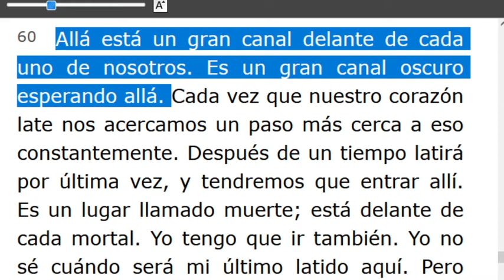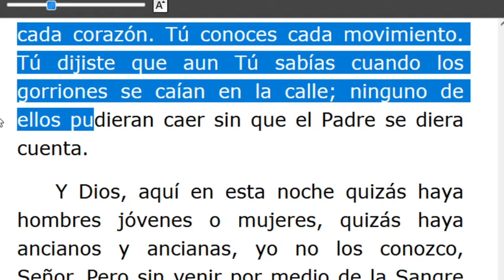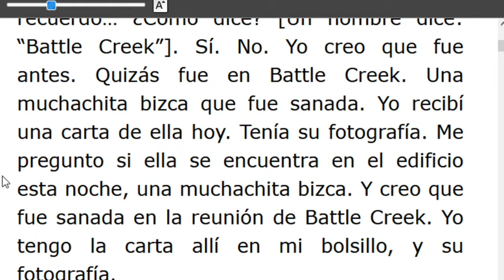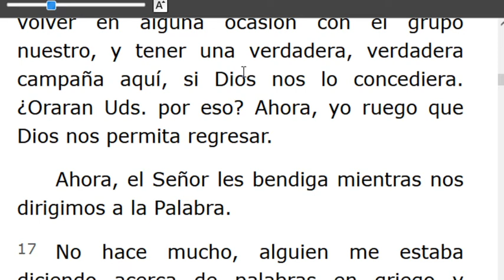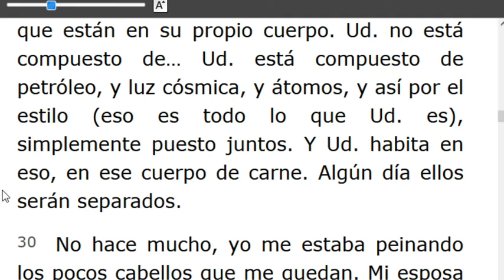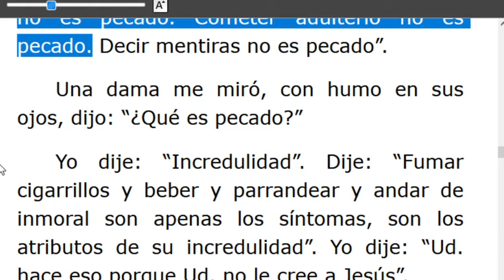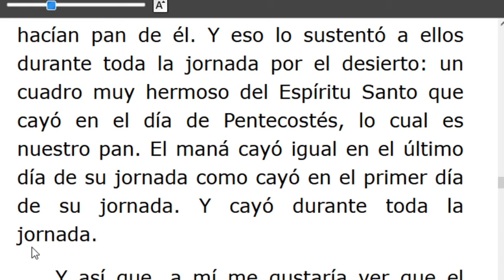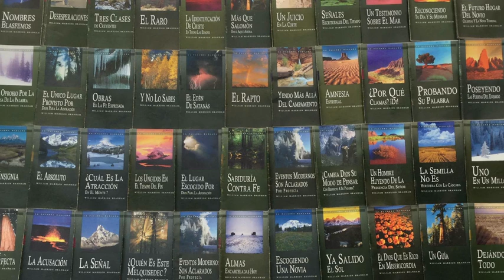LECTURA DE LOS MENSAJES DEL PROFETA !!ELIAS!! WILLIAN MARRION BRANHAM DESDE EL AÑO 1947 Hasta1965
J e r e m i a s   50:
28. VOZ DE LOS QUE HUYEN  y ESCAPAN DE LA TIERRA  DE BABILONIA, PARA DAR EN SION LAS NUEVAS DE LA  RETRIBUCIÓN DE JEHOVÁ NUESTRO DIOS, DE LA VENGANZA DE SU TEMPLO.

=== INICIA: LA RECONCILIACIÓN A TRAVÉS DEL COMPAÑERISMO DE DIOS -56-0120. Párrafo: 60...TERMINA Párrafo: 85.
=== INICIA: VELO ADENTRO - 560121. TERMINA Párrafo: 60...